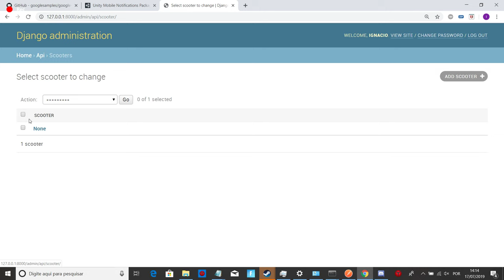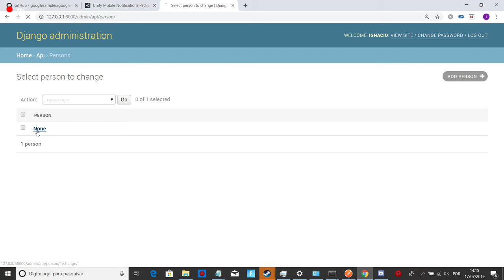Scooter API test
Google login pseudo implemented
Fake balance system implemented
Lock and unlock system implemented server side